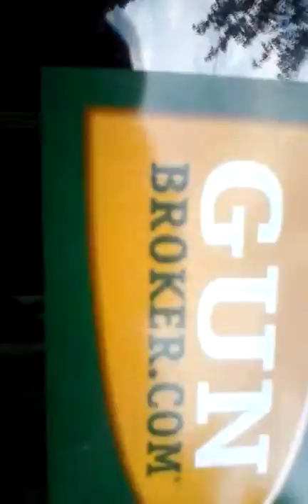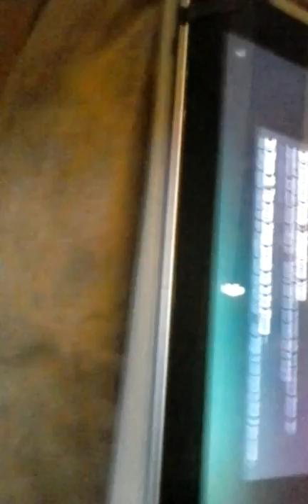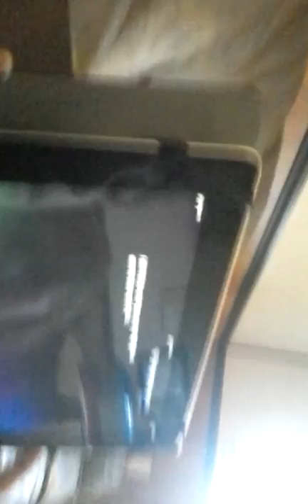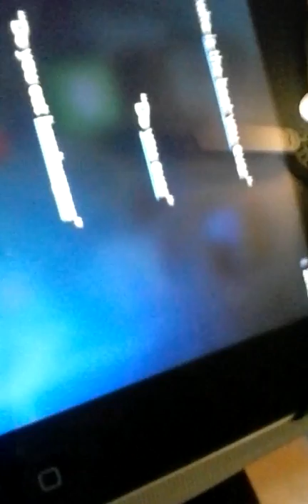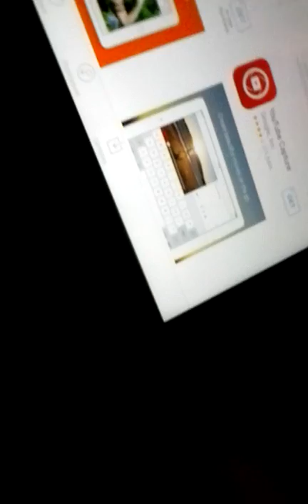THE COOL CAMP